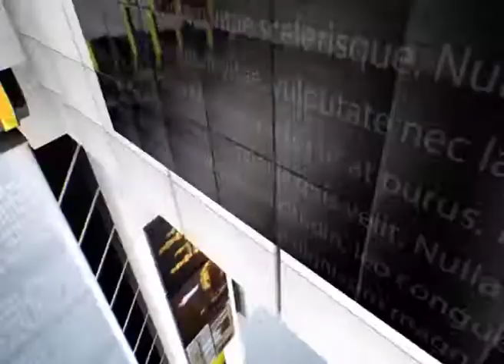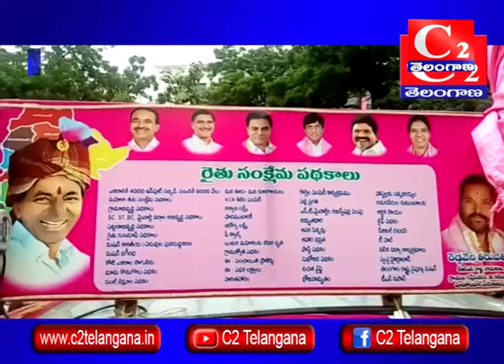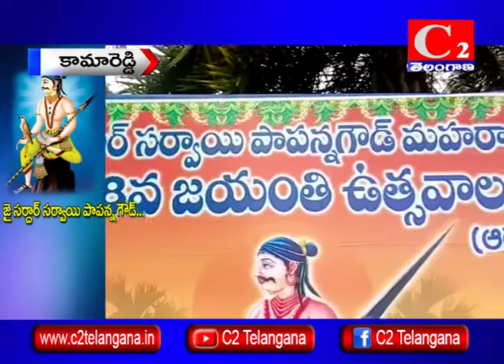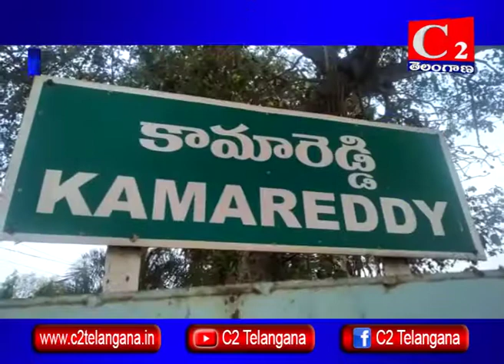C2 TELANGANA న్యూస్ | 18-08-2018